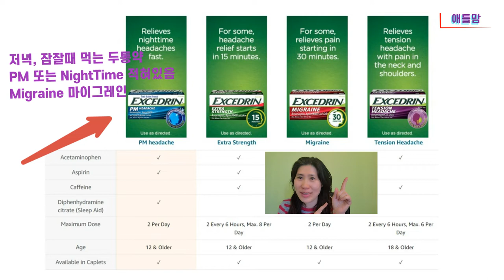[제품리뷰]중년건강 두통 편두통 벗어나기,오랜 두통은 (?)병의 전조 증상, 미국 두통약 비교, 애틀랜타 Atlanta Vlog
미국에서 쉽게 구할 수 있는 약
알면 쉽지만 모르면 고생하는 두통, 편두통 해결약 소개해 드립니다.
많은 분들께 도움이 되면 좋겠습니다.

Atlanta Korean Mother 애틀랜타 한국 엄마,애틀맘